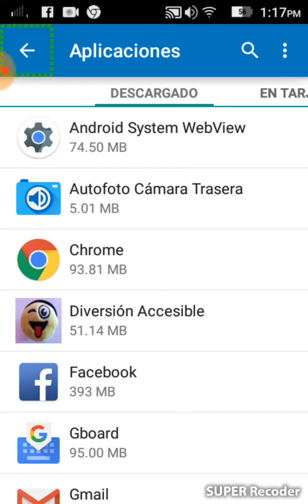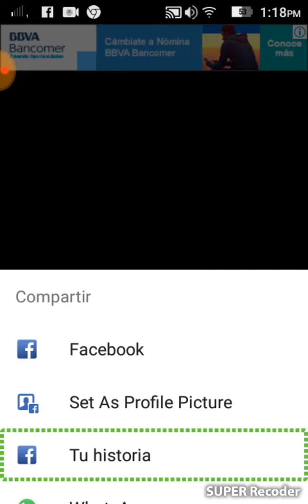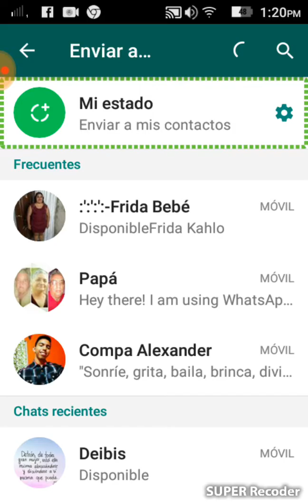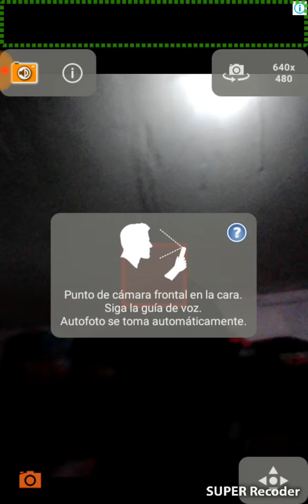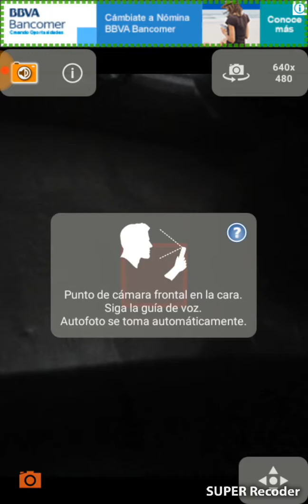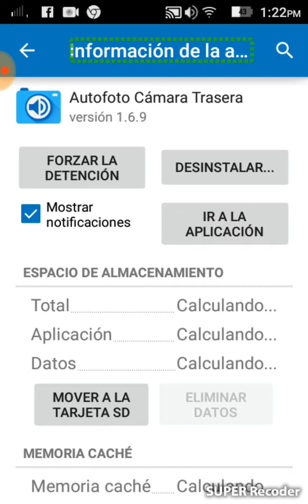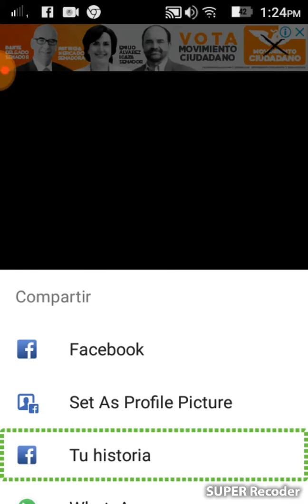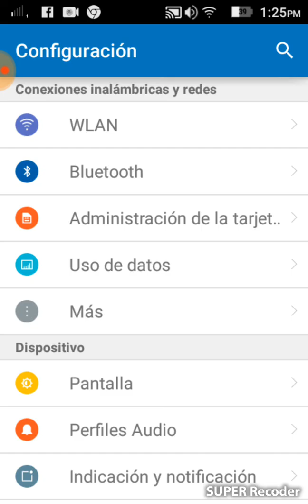Auto foto cámara trasera cámara para tomarse fotos especial para ciego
Esta aplicación nos ayuda a las personas ciegas si queremos tomarnos alguna foto está muy interesante apuntas con la cámara hacia tu rostro y está te indicará Hacia dónde la tienes que mover